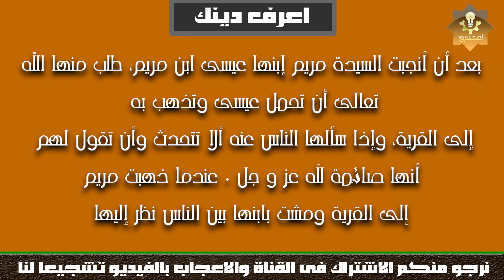هل تعلم كيف ولد المسيح عيسى بن مريم ؟ سبحان الله | قصة خلق و ولادة سيدنا عيسى عليه السلام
الفئة
ترفيه